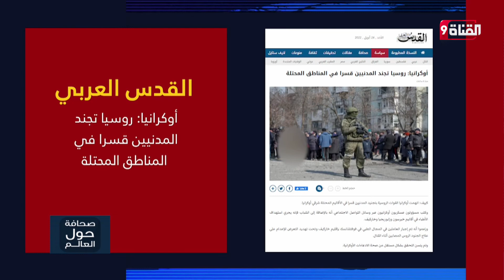روسيا تجند المدنيين قسرا في المناطق المحتلة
Nilesat (النايل سات): 11603 أفقي